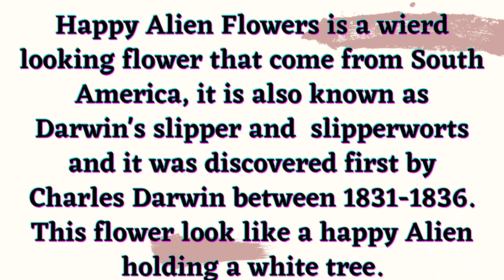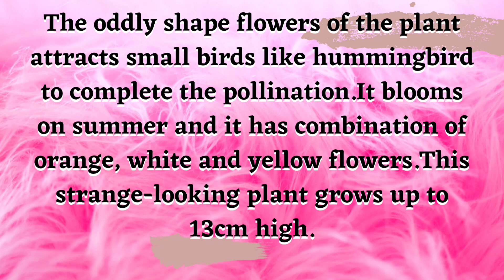Fascinating HAPPY ALIEN FLOWER | Cherry🍒